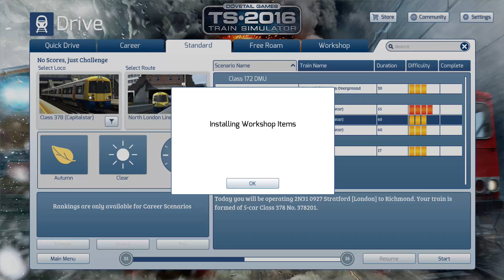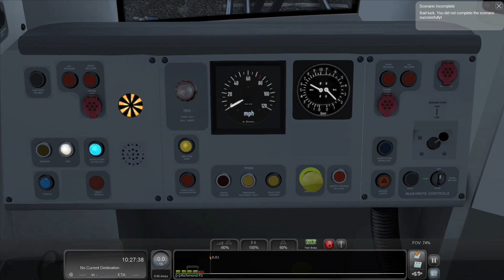Train Simulator 2016 Let's Play - Class 378: Stratford to Richmond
The London Overground North London Line recently released for Train Simulator 2016 with the infamous Class 378 Capitalstar has been a route I have longed to be in the game. Finally it is and here is my first video showing gameplay of me driving the whole route from Stratford to Richmond. A lovely long journey I hope you enjoy!